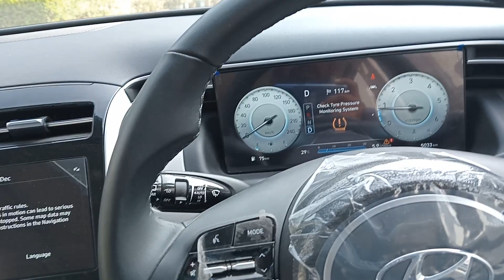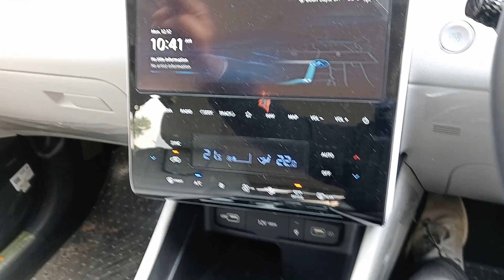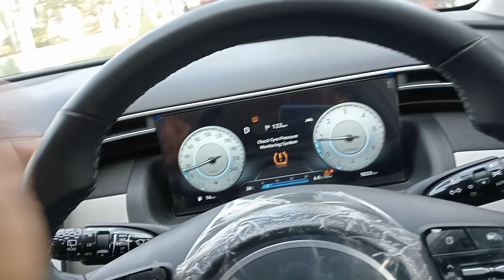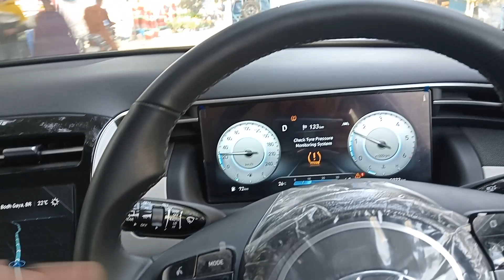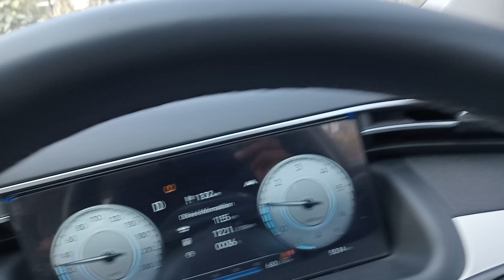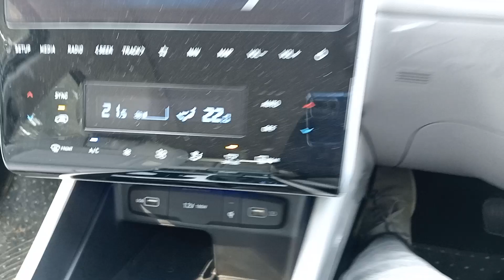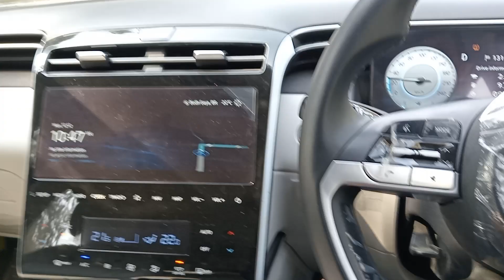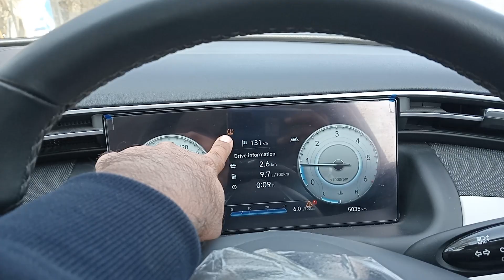Hyundai Tucson premium SUV Car Driving Review / adas level 2 in Tucson 2022 ?